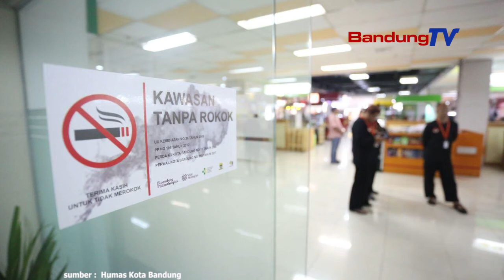Mengkhawatirkan, Masih Marak, Masyarakat Merokok di Sembarang Tempat !!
Kabag Humas Setda Kota Bandung, Sony Teguh Prasatya mengatakan,
Pemerintah Kota (Pemkot) Bandung terus gencar
menyosialisasikan sekaligus memantau penerapan aturan
Kawasan Tanpa Rokok (KTR) di Kota Bandung.
Hasil survei Smoke Free Bandung terhadap 900 warga Kota Bandung
menunjukkan, ada 37% responden yang merokok.
Sekitar 41% perokok berusia 10 tahun ke atas, dan 35% dari responden yang berusia 20 tahun telah merokok selama 5 tahun. Pemantauan KTR di 210 titik lokasi pusat perbelanjaan di Kota Bandung,sempat terkendala akibat pandemi Covid-19, namun tidak menyurutkan semangat tim satgas KTR Kota Bandung.Perwal nomor 315 Tahun 2017 menetapkan
delapan Kawasan Tanpa Rokok, yaitu fasilitas layanan kesehatan,
tempat proses belajar mengajar, tempat bermain,
tempat ibadah, angkutan umum, fasilitas olahraga,
tempat kerja, dan tempat umum dan tempat lain yang ditetapkan.
Meski pun masih jauh dari target yaitu 75% pada akhir Desember 2020, namun kepatuhan masyarakat terhadap aturan ini terus meningkat,
dari 4,5 % pada tahun 2017 menjadi 20%.